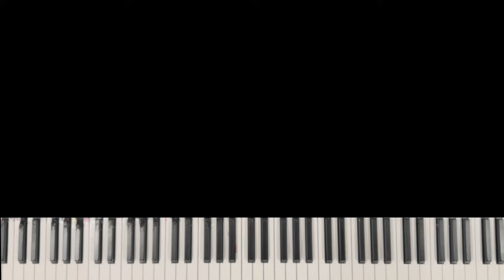Distress - A Haunting Piano Composition of Stormy Seas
Original Piano Composition & Emotional Piano Music

In this video, is really a song for serenity after a breakup or some other major life disrupting event.

This heart-wrenching track will help you resonate through the emotions of heartbreak and find solace in music. Whether you need a good cry or some comforting melodies, these songs are sure to bring you the peace and healing you need during this tough time. Press play and let the music guide you towards serenity.

I took the melody line from an old original song I had composed and re-made it into this song.

The original song context is following a breakup when I was 16.

My channel is a bit different from the Lucas channel but there is common ground in sad music on the piano.

Some of this song may sound vaguely similar to Hans Zimmer’s Interstellar with similar vibes.